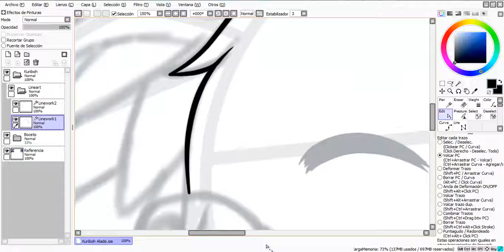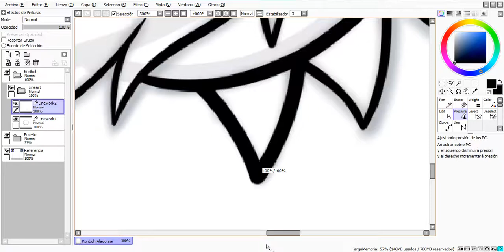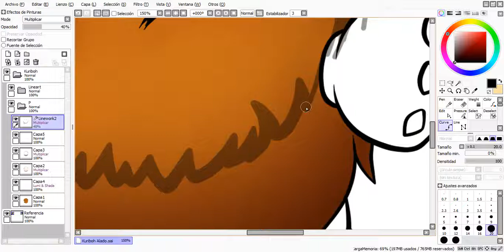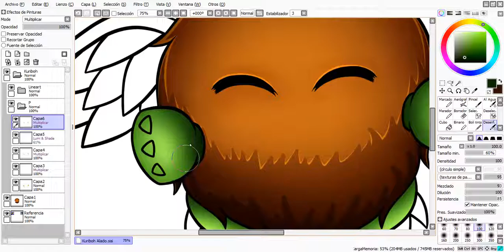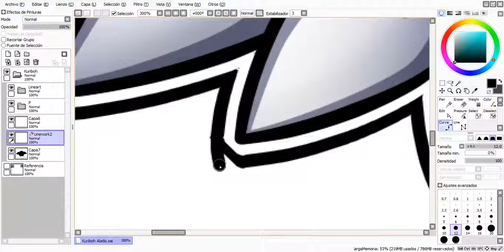SpeedArt - Kuriboh Alado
-Si tienen alguna idea para que dibuje, dejenla en los comentarios y si veo una que me guste haré esa.